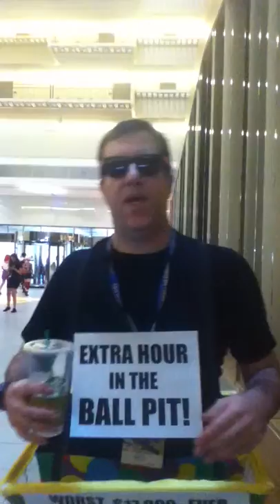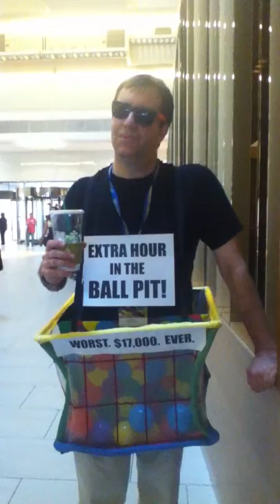Dash to the Ball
1. My experiences of living on the Autism spectrum
2.  My two cents about what's going on with Autism and the media
3. I also like to blog about things that I am passionate about

In this vlog I interview an interesting gentlemen who decided to dress like the 2014 Dashcon Ballpit at DragonCon.